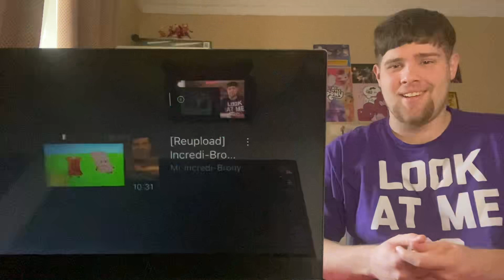Incredi-Brony reacts: Surprise for Incredi-Brony reaching 3k Subs